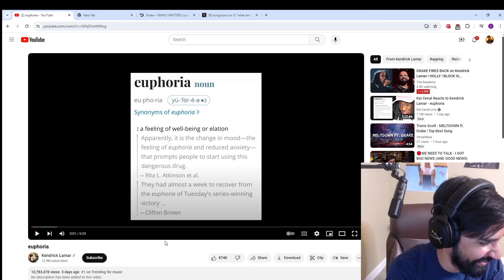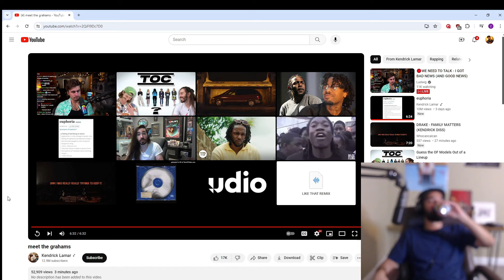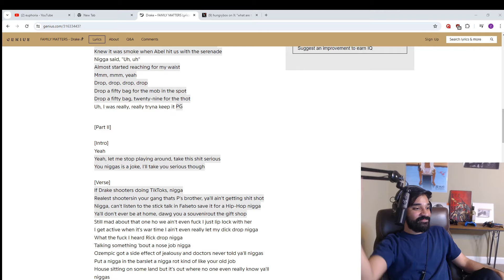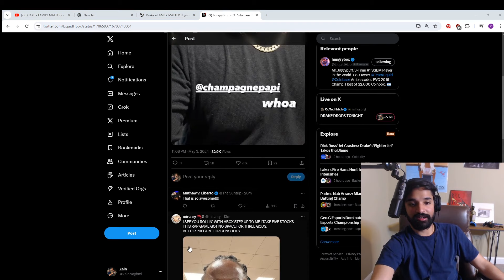Fat Cody (mang0) | Smash Melee Highlights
Timestamps & vods:
[00:00] #1 mang0: Fat Cody

[00:26] #2 ZainNaghmi: bro

[00:47] #3 CodySchwab: tech

[00:59] #4 ssbmhax: he did

[01:04] #5 ZainNaghmi: midlife crisis from kendrick diss

[01:34] #6 CodySchwab: Most likeable guy.

[02:16] #7 gdawg0: needling mat

[02:36] #8 AboRoza: They call me the sniper

[02:44] #9 ZainNaghmi: zain misreads a message about zero

[03:44] #10 Jmook11: every laser

[03:58] #11 Jmook11: schmixed up

[04:06] #12 ZainNaghmi: SECRET PUFF STREAM TAKING ANY MONEY MATCHES !newvid

[04:32] #13 mang0: s/o

[04:37] #14 mang0: !joey My boss won a tournament last night

[05:07] #15 guildhallsfl: lfg mof

[05:24] #16 moky_dokie: Does this hit?!

[05:36] #17 SSBM_Gosu: now you're cookin' with fire

[05:50] #18 CharlesElder: MEDIC v kylebot121

[06:02] #19 zaza_ssb: Life is strange

[06:19] #20 Tiger_Lotus: Rare YS Lip Spike

[06:47] #21 BaltimoreMelee: epic dair

[07:01] #22 mang0: wowee

[07:25] #23 ZainNaghmi: SECRET PUFF STREAM TAKING ANY MONEY MATCHES !newvid

[07:51] #24 ZainNaghmi: crazy sequence of events